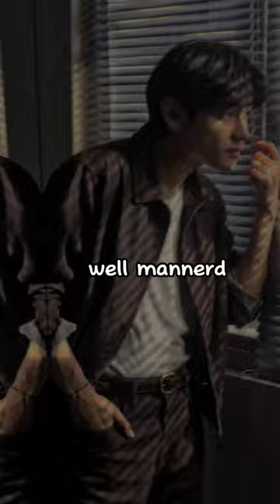fact about eldest child 🔥🙌